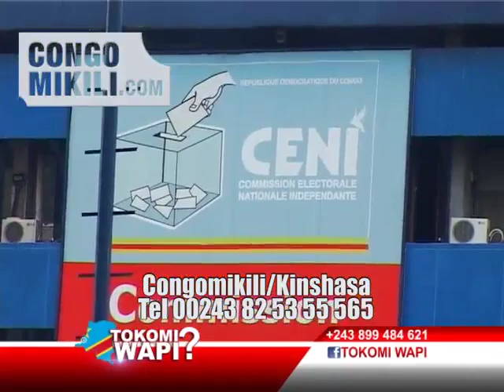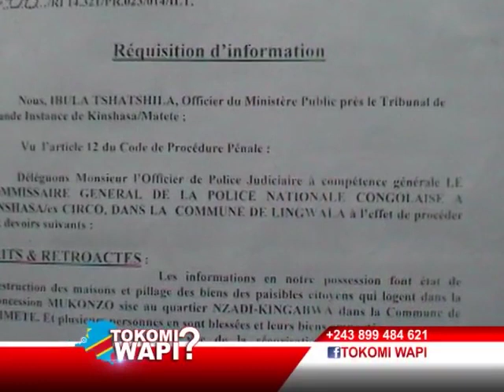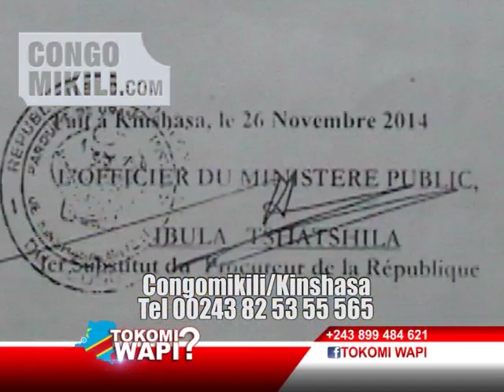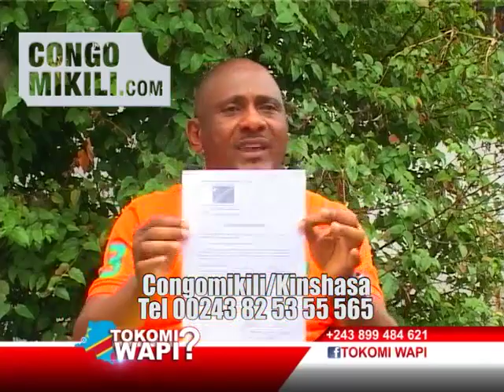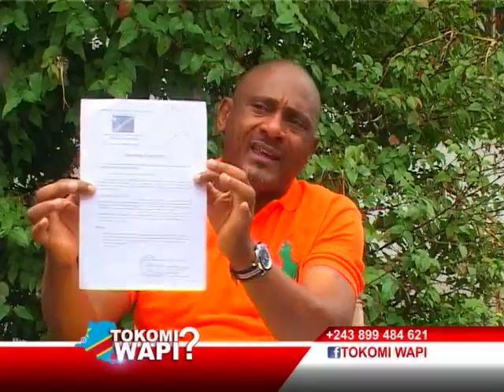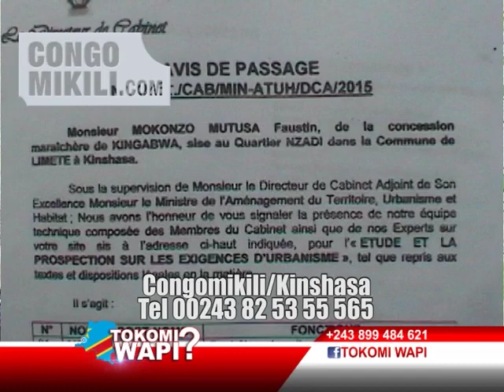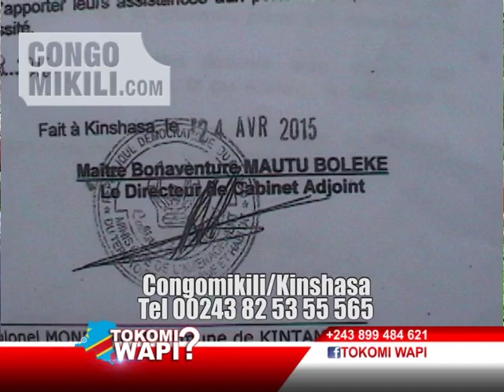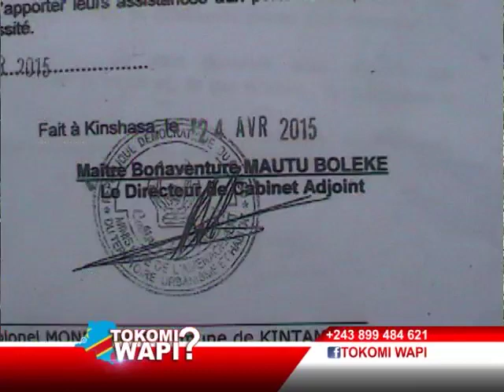Tokomi wapi na honorable GECOCO MULUMBA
Tokomi wapi na honorable GECOCO MULUMBA, Pourquoi politique ekomi lokola théâtre na Congo ? @congomikili